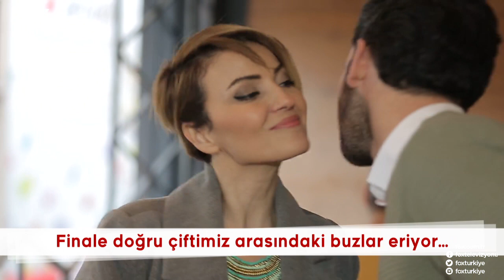En İyi Benim 54. Bölüm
Hayatının aşkını arayan bir erkek ve onun için “En İyi Benim” diyen 4 kadın. Tek bir amaçları var; o da kalplerinin gerçek sahibini bulmak.
Hanımlar, “Erkeğin kalbine giden yol midesinden geçer” diyerek yemekler yapacak, “En güzel benim” diyerek süslenecek. Kalbinin gerçek sahibini bulmak isteyen beyefendi ise, her gün hanımların birine konuk olup baş başa akşam yemeği yiyecek.  Cuma günü haftanın finalinde ise tüm hanımları kendi evinde ağırlayarak kararını açıklayacak.“En İyi Benim” diyen baylar ve bayanlar bu programda ruh eşlerini bulmak için tüm hünerlerini sergileyecek.
Aşkın büyüsüne kapılanlar, gerçek sevgiye inananlar, ekran başına. En İyi Benim hafta içi her gün 10.00 'da FOX’ta!